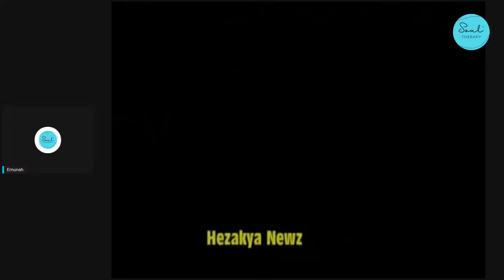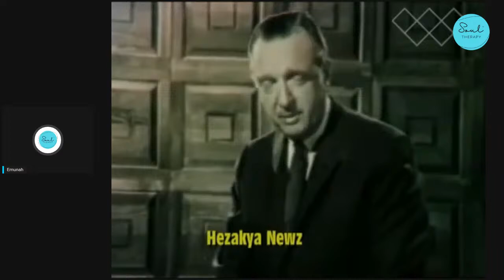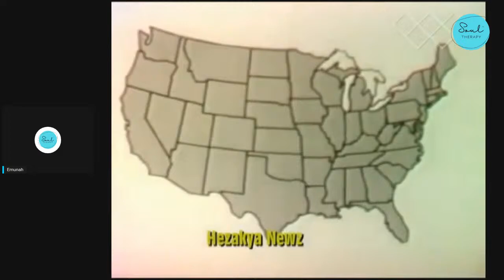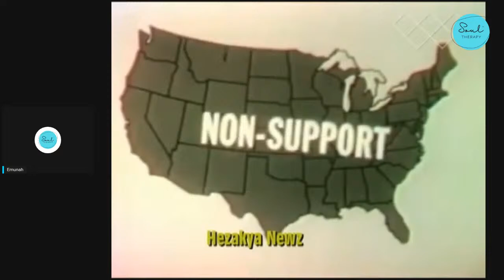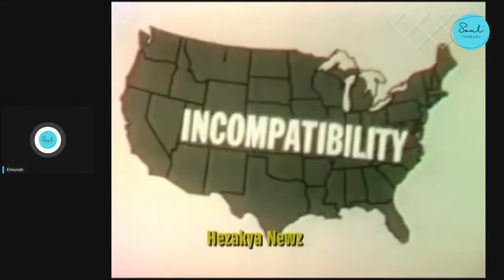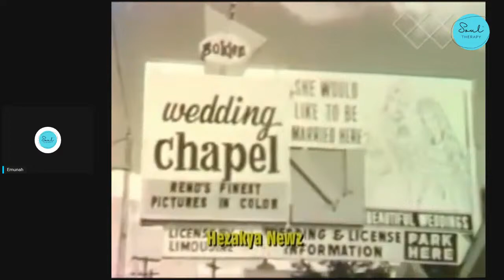The Divorce Dilemma, A 1960's Reality Check on Relationships | Noteworthy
This video takes a look at Divorce Court Stats from 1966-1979 providing well needed data for this generation of "relationship" experts.

Emunah Y'srael is an expert in DIY Soul Improvement with over 20 years actively dedicated to her own soul journey. She is the creator of the a myriad of self improvement projects.